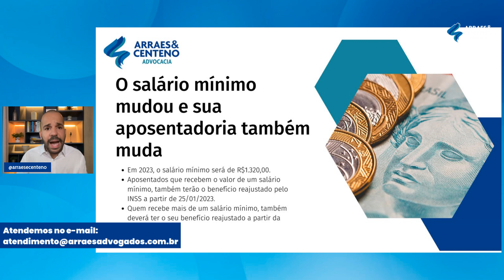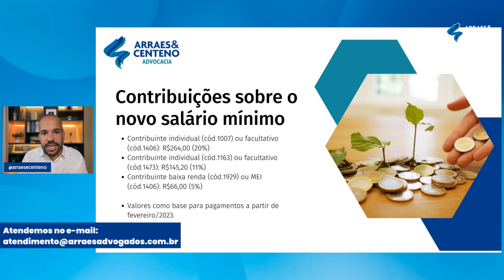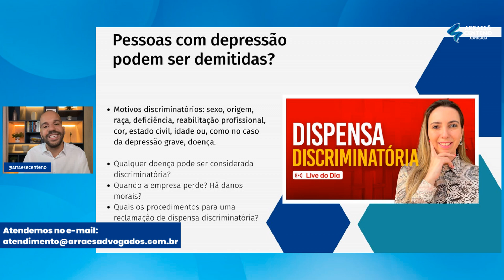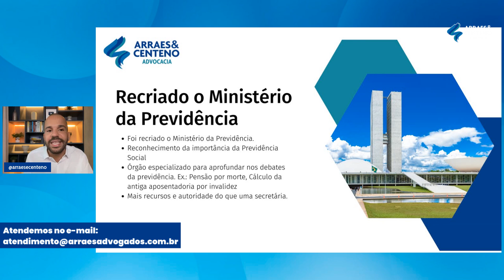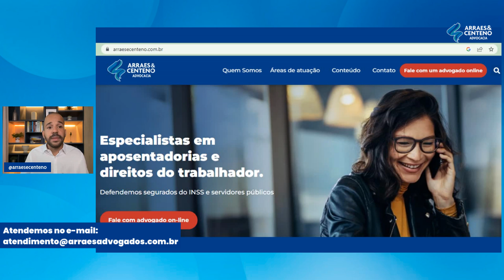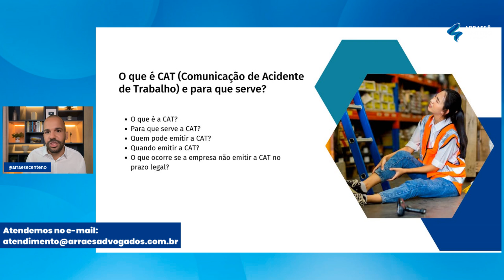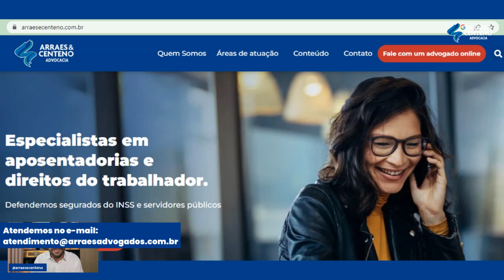Radar previdenciário e trabalhista as primeiras notícias de 2023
A nossa missão é trazer para você as principais notícias sobre seus direitos previdenciários e trabalhistas e como foi a semana em nossas redes.

O novo salário mínimo vai mudar os recolhimentos do contribuinte individual, do MEI e do contribuinte facultativo.

O governo recriou o Ministério da Previdência e alguns debates sobre mudanças nas aposentadorias e pensões já começaram.

Aqui em nosso canal a semana começou com a previdenciarista Priscila Arraes Reino explicando tudo que está em jogo nos pedidos de Revisão da Vida Toda direto ao INSS. Será que vale a pena colocar esse patrimônio em um pedido administrativo?

No canal também foram destaque as mudanças nas aposentadorias por idade em 2023. Uma conversa entre a Priscila Arraes e a Gabriela Biguelini, uma das advogadas responsáveis pelas consultas previdenciárias aqui no Arraes e Centeno.

O tema consulta previdenciária foi outro fato da semana, desta vez contando com a participação da advogada Maressa Cordeiro, que integra o nosso consultivo. Entenda a importância da consulta com o advogado online antes de pedir sua aposentadoria nesse encontro com a Carolina Centeno, clicando nesse

Conheça essa possibilidade de dispensa discriminatória e saiba o que pode ser feito pelo trabalhador que é demitido, passando por um quadro de depressão? A Marcella Rocha de Oliveira, supervisora do trabalhista aqui do nosso escritório, dá todos os detalhes.

O nosso blog de direito previdenciário e trabalhista tratou das aposentadorias por invalidez e da Comunicação por Acidente de Trabalho, com dois artigos completos sobre esses temas: